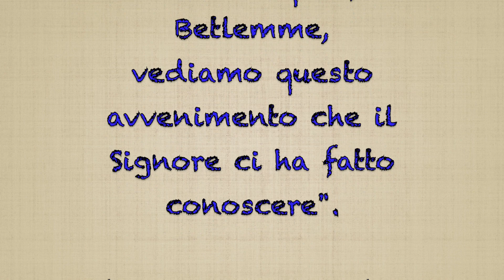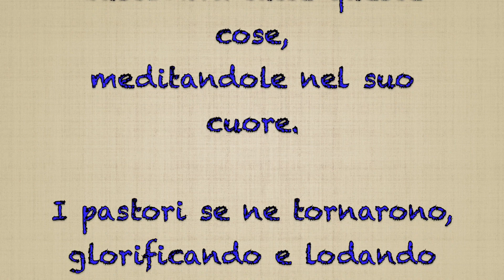SANTO NATALE 2020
Dio è con noi soprattutto adesso! (Luca 2,15-20)